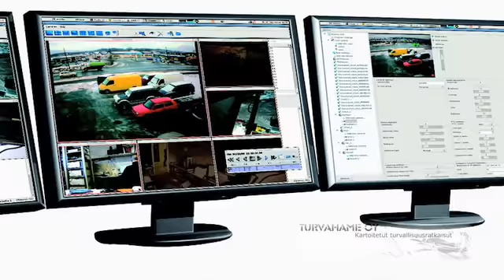turvallisuustuotteita Tampere Turvahäme Oy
,Turvahäme Oy toteuttaa turvallisuusratkaisuja Pirkanmaalla. Saat kauttamme monipuoliset turvallisuustuotteet kuten videovalvontaan soveltuvat kameravalvontalaitteet.  Kauppakatu 8 B 14 , Tampere,, (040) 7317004